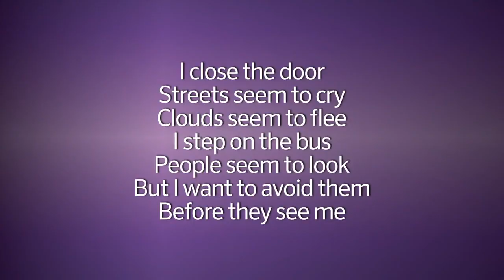'Ja, hoe weet je dat nou?!' - RTL LATE NIGHT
Morgen start de Coen en Sander show op Radio 538. Deze staat volledig in het teken van muzikale eendagsvliegen: artiesten die één hit scoren, maar daar blijft het bij. Maar niet bij Radio 538-dj’s Coen en Sander. Zij eren deze One Hit Wonders. Humberto Tan test hun kennis erover in RTL Late Fight!